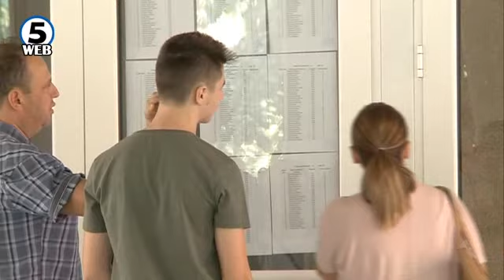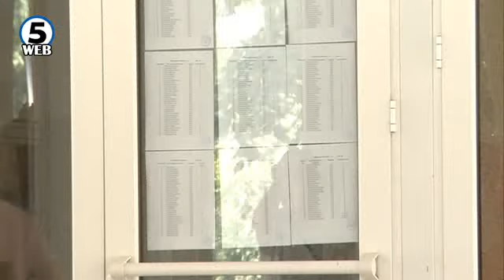Шилегов: Нови фасади за средните училишта и бесплатен превоз за сите средношколци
Бесплатен јавен превоз ќе имаат сите ученици независно од оддалеченоста на местото на живеење од училиштето каде учат, соопшти денеска градоначалникот на Град Скопје Петре Шилегов.